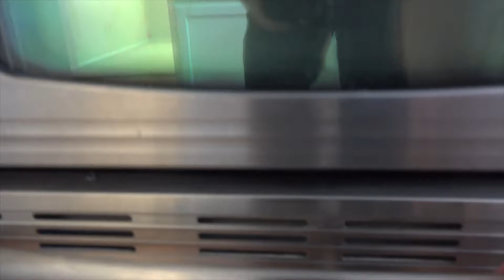Ahwatukee Flip 01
Paul & Jodi Pelczarski
Arizona I.Q. Realty

Learn more about Paul & Jodi by seeing their websites about Buying or selling!

Selling? wwwWeNeedTheBestRealtors.com